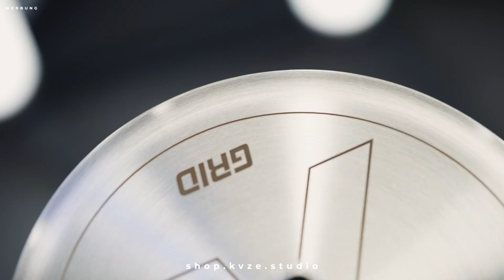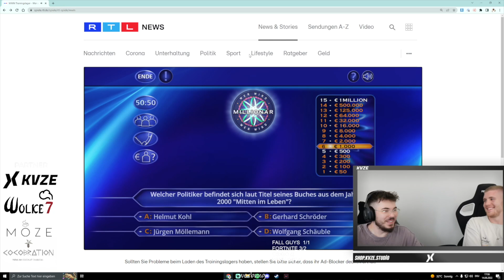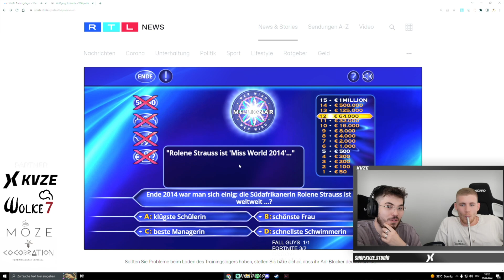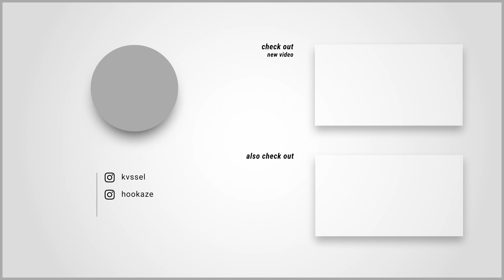Der DOPPPELTE BRUCH? | WIN CHALLENGE MIT @AljoschaYannick ⚡️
Werde Mitglied unseres Kanals & sichere dir wilde Vorteile:
Hookaze
Produkte die wir nutzen:
*ROLLEI LED-STABLEUCHTE
*VLOG STATIV
*XIAOMI AIR PURIFIER 3H LUFTREINIGER